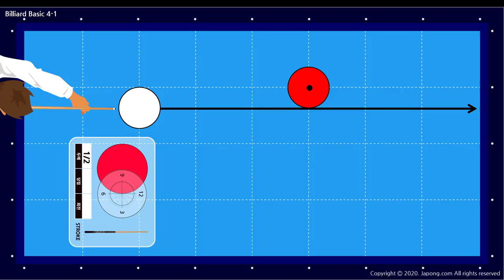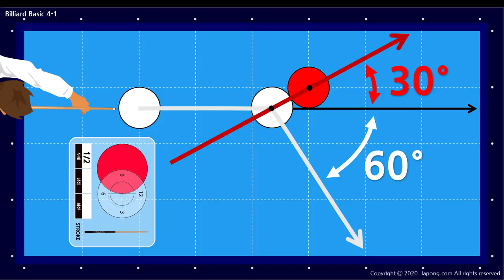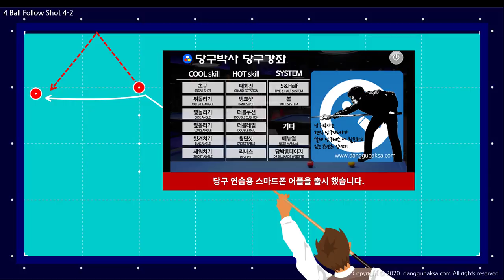당구기초 4-1 두께와 분리각의 관계 (당구박사 쓰리쿠션 당구레슨)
두께와 분리각의 관계를 알려드립니다. 4구를 치는 분은 반드시 이 내용을 알고 있어야 고수가 될 수 있습니다. 상세페이지